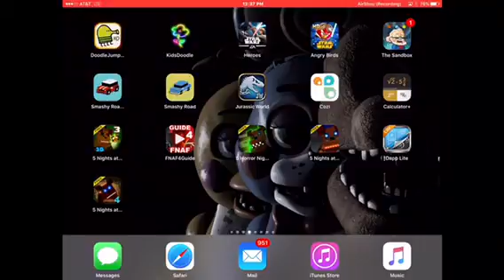Five Nights At Cubes 3D 4 - Gameplay - Night 1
In this vid I will be playing a FNAF fan game that was rated "Intense Horror." I will be playing night 1.